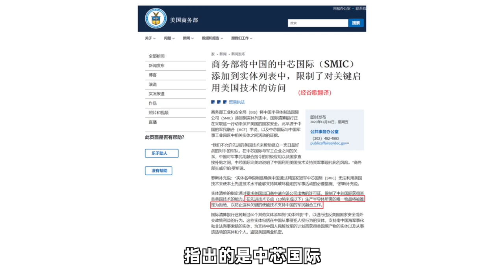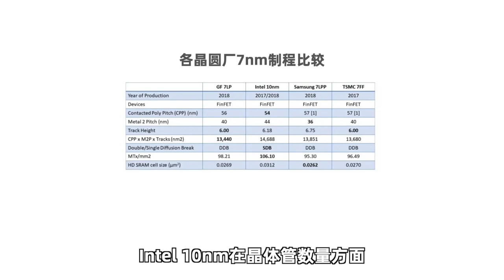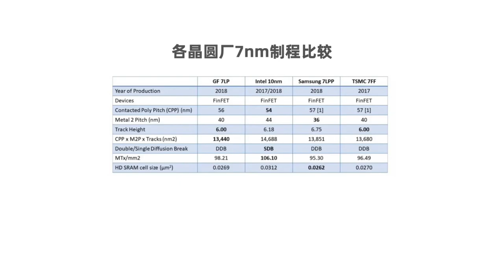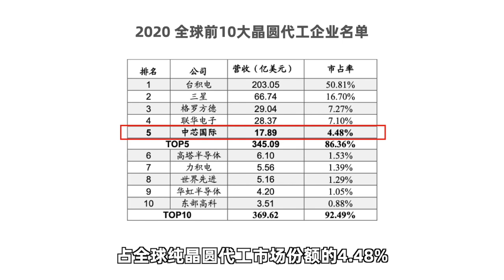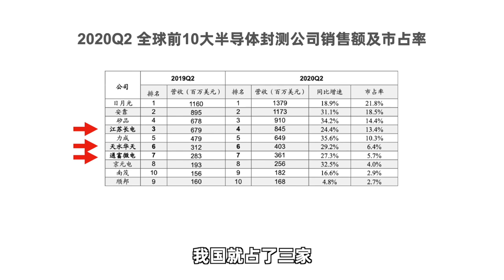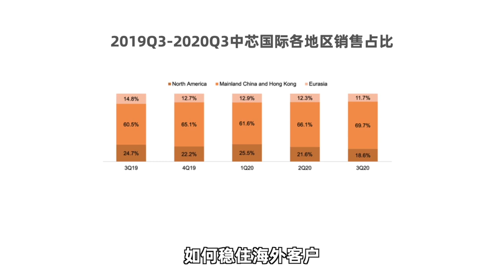“实体清单”落下，中芯国际如何闯关？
就在前几日，美商务部在其官方网上发布了最新的实体清单名单，里面不乏有多所我国著名的企业和高校，目前大家最为关注的，自然是作为我们芯片产业顶梁柱的中芯国际。尽管这个情况是意料之中，并且是早有准备的，但是最终来到的时候，依然使我们感到惊愕与愤慨。可以说，目前中芯国际与华为海思之前所面临的情况有一些类似之处，包括供应链体系会受到了一定的影响，特别是海外供应链的部分，然后是先进制程的研究计划也会受到了不可避免的冲击等等，另外这次在“实体清单”说明中特别提到了10nm以下的相关条例，包括中芯国际可能加大对成熟工艺的转型等等今天我们就来具体聊聊，在目前“实体清单”出台的情况下，中芯国际如何围圈。

Chapters章节 :
00:00 Intro简介
01:11 为何设定10nm以下的相关条例
04:47 谈谈中芯国际的长期运营能力
08:46 中芯国际是否可以考虑转型
10:40 End总结